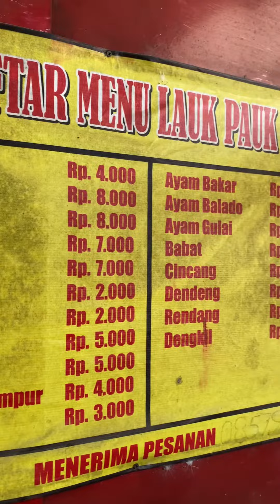9 October 2022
Makan mewah dengan harga murah?
Rumah makan “ Minang Asli Masakan Padang “
📍Lokasi Jln. Raya Cibingbin (depan BRI Cibingbin) samping salon
No tlpn Uda :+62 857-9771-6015
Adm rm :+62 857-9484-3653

Menerima pesanan
- Nasi kotak
- Nasi bungkus

Delivery Kec. Cibingbin - Kec. Cibeureum